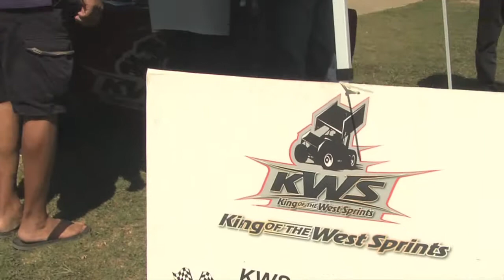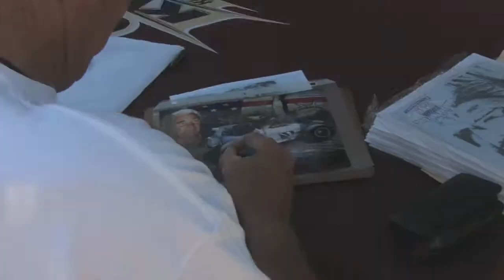KWS 2012 Highlights Round 14 at the Ocean Speedway - July 7th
Howard Kaeding Classic
King of the West Sprint Car Series - Highlight Reel from the Ocean Speedway in Watsonville on July 7, 2012. With all the Crashes, Spills and Winnings you need.

The fourteenth race of the 2012 season had Jonathan Allard picking up another win with Tommy Tarlton coming in second and Shane Golobic placing third.

Check out the episode of KWS Tonight that featured this race